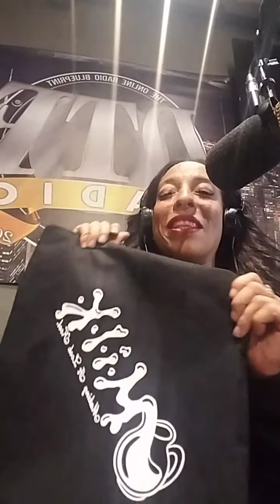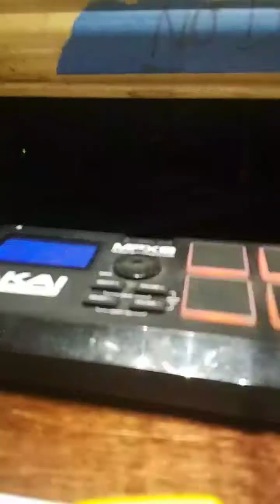Who's styling who w/ Khaliah Clark Making It Look Good clothing Chrissy Bryant miss list knows dj O